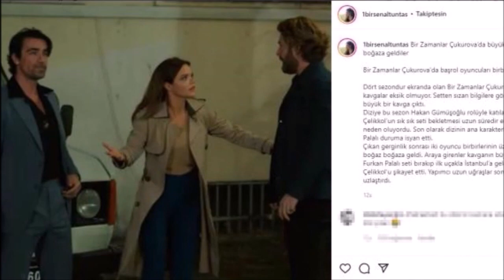¡Érase una vez en Çukurova Furkan Palalı e İbrahim Çelikkol están peleando en el set!